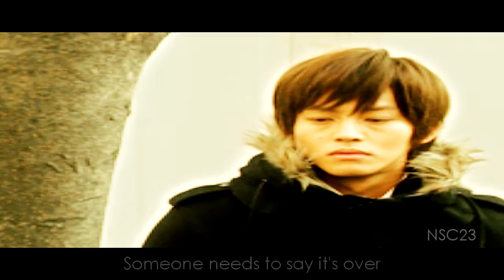Kyou Koi Wo Hajimemasu (Love for Beginners) ǁ Your love is just a memory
SONG AND MOVIE INFO AT THE END OF THE VIDEO! WATCH IN HD!!!
I make no profit from this profit just a hobby showing love to my favourite tv shows/films.
 Simply follows the lyrics of this beautiful song
 AN: FINALLY, CREATE A VIDEO TO THIS MOVIE! Probably one of my fav go to romantic Japanese movie.